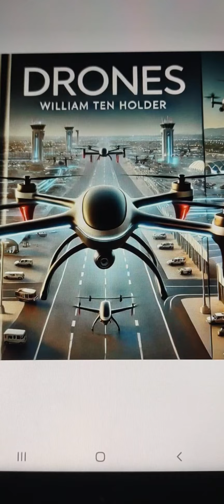A Million + JOBS in the Drone industry; My new audio book series; hit the subscribe button 😁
Employment for your family 😄 Enjoy 🙏